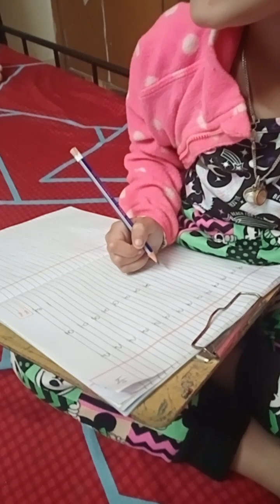LKG ਕਲਾਸ ਪੰਜਾਬੀ ਹੋਮਵਰਕ ਟ ਤੇ ਡ ਸੌਖੇ ਤਰੀਕੇ ਨਾਲ ਕਰਵਾਇਆ ICSE